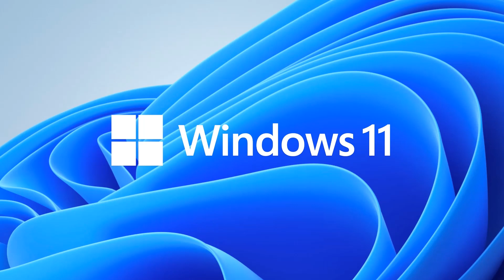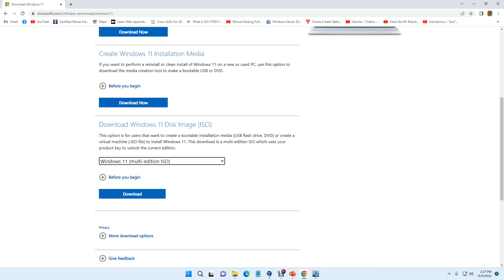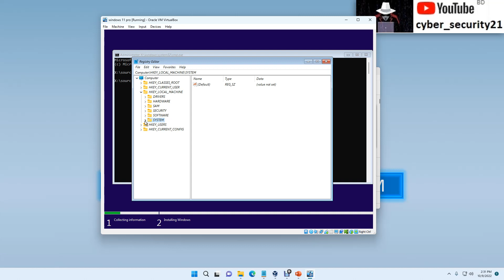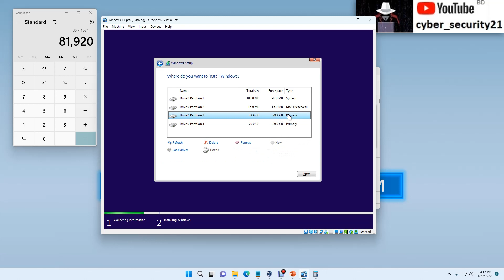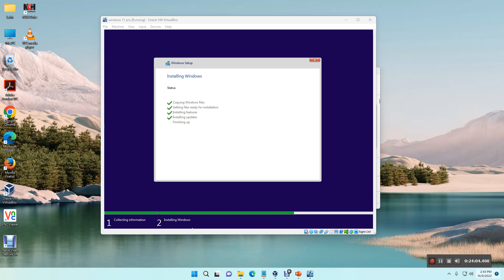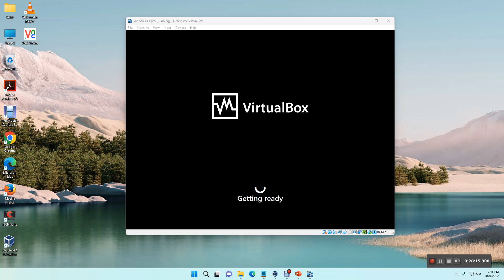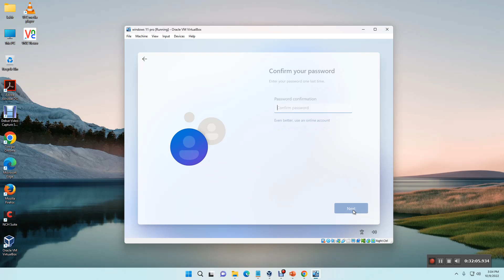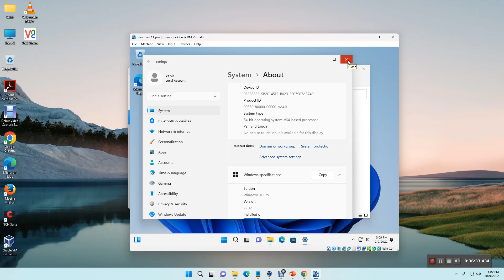TPM 2.0 Bypass করে Windows 11 install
TPM 2.0 Bypass করে Windows 11 installation process